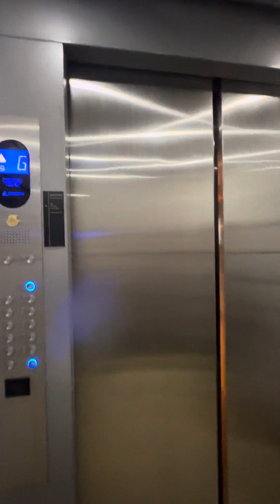AnaLix goes to Tagaytay City 🥰